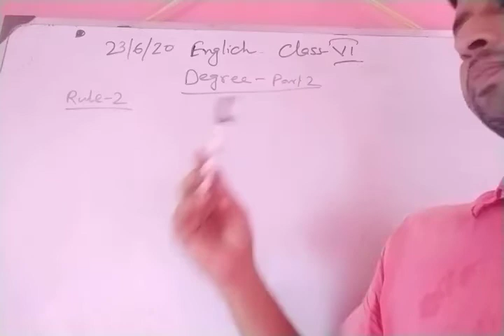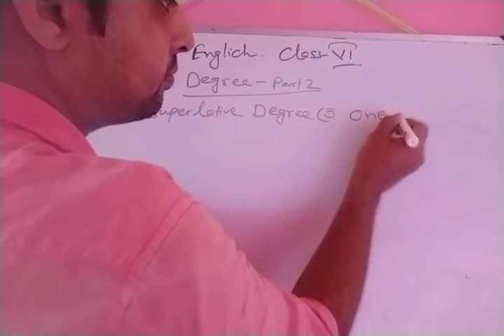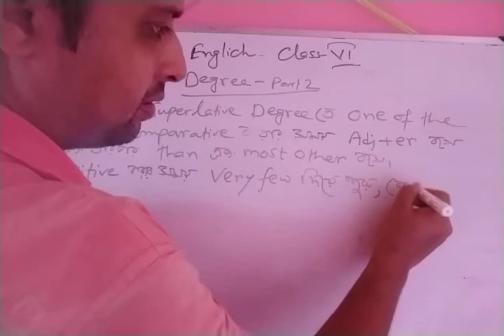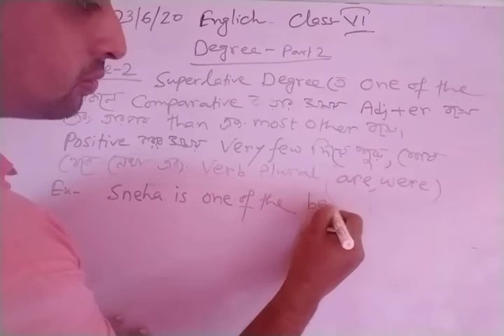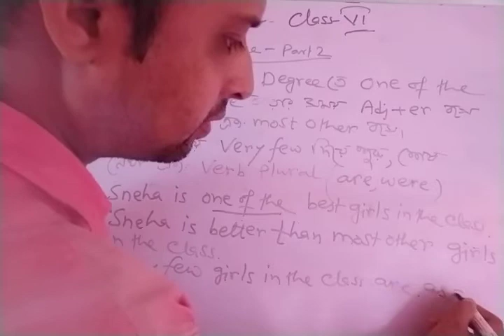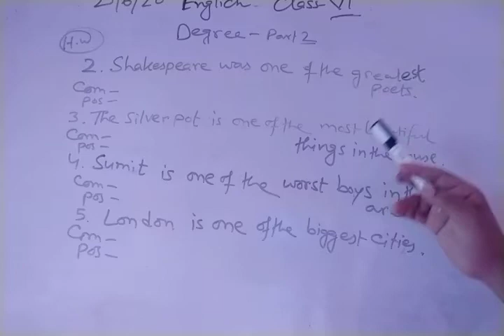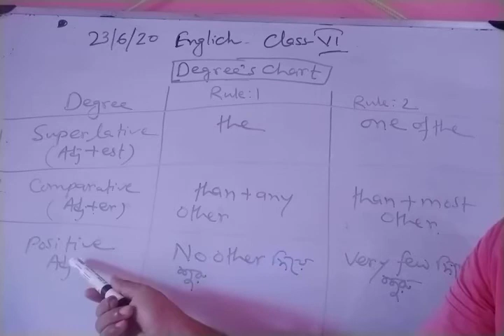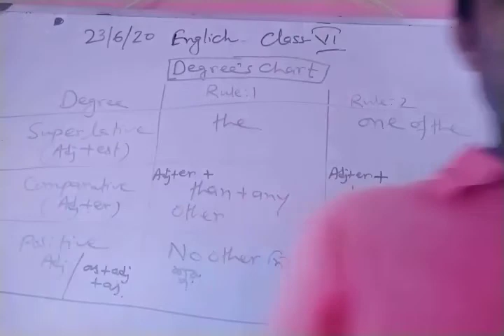Degree,rule:2,class:vi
sk jahir Ahmed(23/6/20)